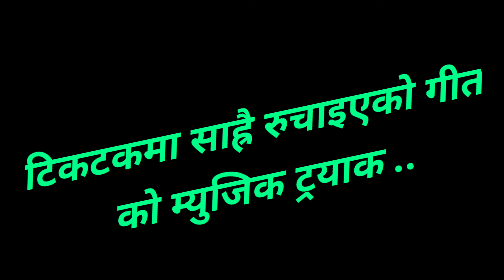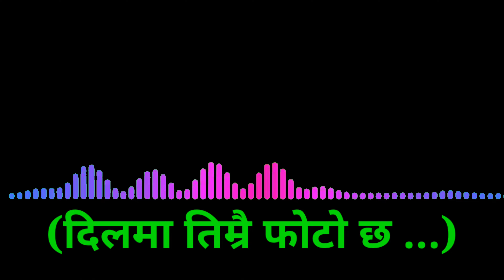Man Pareki Manxe Hau Music Track 2078 By Khem Century || TikTok Trending Song 2021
मन परेको मान्छे हौ , त्यसै कहाँ छोडौला म्युजिक ट्रयाक डाउनलोड गर्नुहोस् ।

Music Name :Man Pareko Manchhe Hau
Male Singer : Khem Century
Female Singer : Bina Budha Magar

Music Track

TikTok Trending Song Jindagani Chhoto Chha